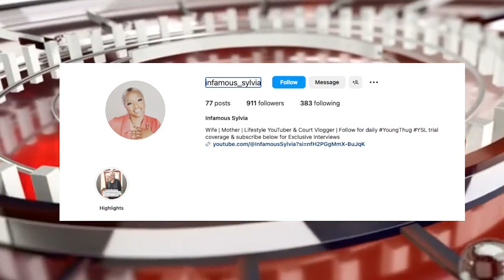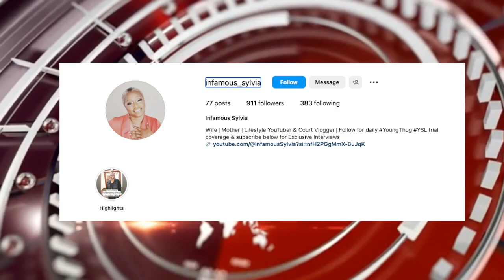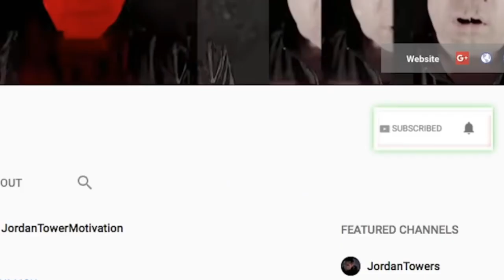Dj Vlad Gloria Valez Break it Off, Young Thug Father Speaks on Gunna, Scrappy